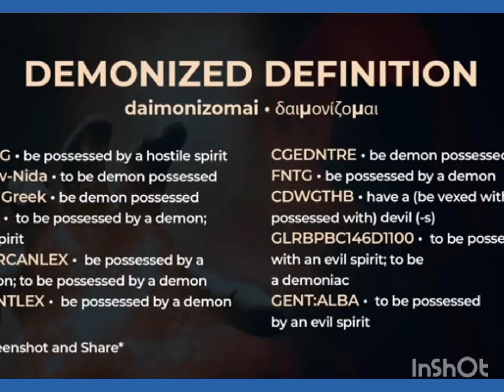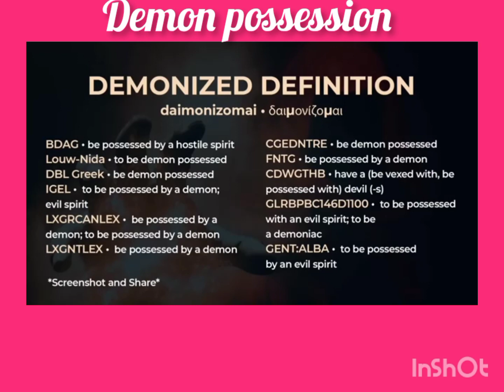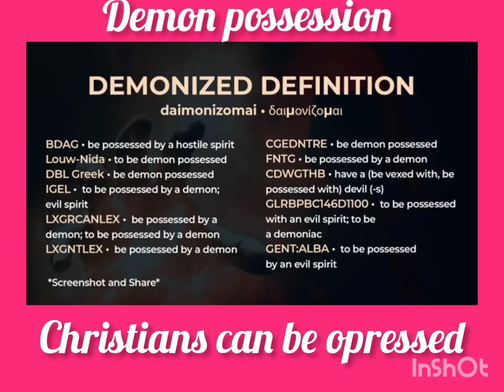Deliverance from possession True salvation || deliverance ministry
Spiritual Life in Christ. True calling by God. Jesus gives Us the understanding